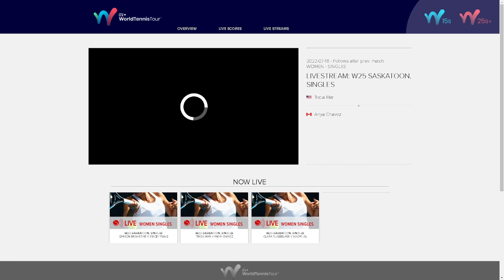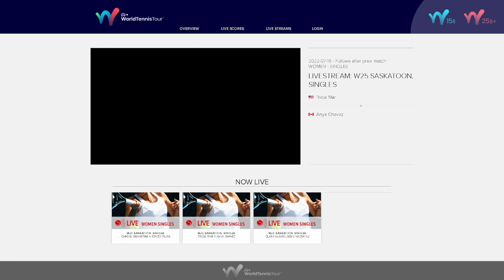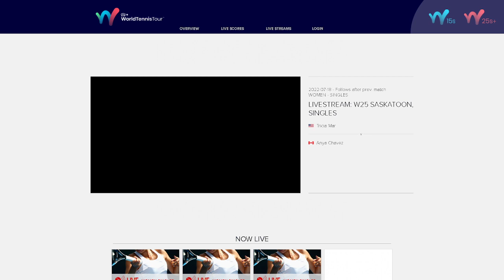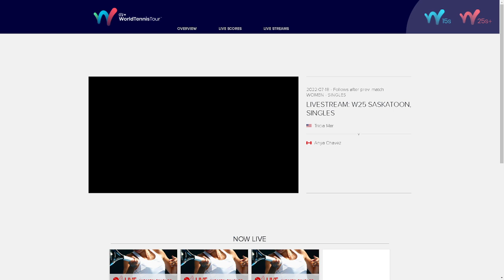Mar Tricia v Chavez Anya - W25 Saskatoon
Mar Tricia v Chavez Anya - 18.7.22